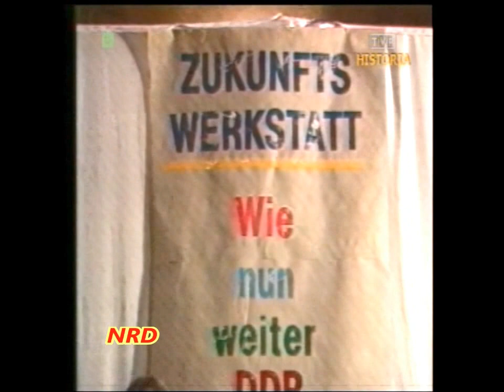Świat 1989 NRD defilada 40-lecia. Carl Lewis i Ben Johnson. Bette Davis nie żyje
Informacje z 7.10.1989 roku. Relacje ze świata:
- Berlin, defilada wojskowa 40-lecia NRD,
- Jan Paweł II w Korei Południowej,
- Węgry, zjazd partii komunistycznej,
- ZSRR, Azerbejdżan, blokada kolei,
- Paryż, śmierć aktorki Bette Davis,
- USA, sprinterzy Ben Johnson i Carl Lewis o dopingu w sporcie.